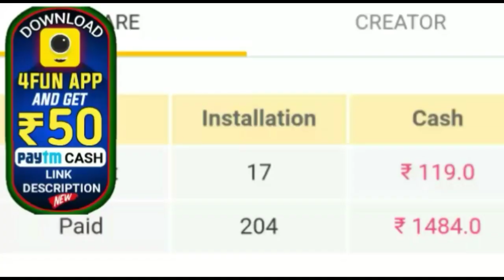ଓଡ଼ିଶାକୁ ବିପଦ ୩ଦିନ ପ୍ରବଳ ବର୍ଷା ସହ ବଜ୍ରପାତର ଆଶଙ୍କା ଏହି ଜିଲ୍ଲା ଗୁଡ଼ିକୁ ଜାରିହେଲା ହାଇ ଆଲର୍ଟ by STO ।